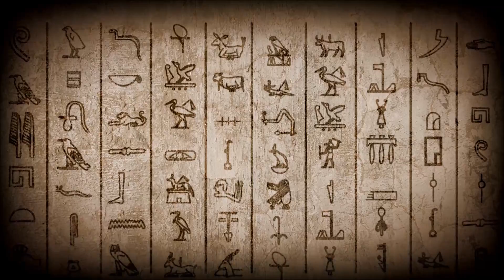Thoth comprimido de dos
Las Tablas Esmeralda
Thoth Tablet Two de Ellie Crystal

Guiada entonces por la sabiduría y el conocimiento pasa de los hombres al Maestro de la Vida. Hay que habite como uno con los Maestros, libre de las ataduras de la oscuridad de la noche. Sentados dentro de la flor del resplandor sientan siete Señores de los espacio-tiempos por encima de nosotros, ayudando y guiando a través de la sabiduría infinita, la vía a través del tiempo de los hijos de los hombres. Poderosa y extraña que con su poder velados, silencio que todo lo sabe, atrayendo la fuerza de la vida, sin embargo, uno diferente con los hijos de los hombres. Sí, diferente, y sin embargo uno de los hijos de la Luz. Guardianes y vigilantes de la fuerza de la esclavitud del hombre, dispuesto a perder cuando se ha alcanzado la luz. Lo primero y más poderoso, se encuentra la velada Presencia, Señor de señores, el infinito Nueve, sobre el otro de cada uno de los señores de los ciclos; Tres, cuatro, cinco, seis, siete, ocho, cada uno con su misión, cada uno con sus poderes, guiar, dirigir el destino del hombre. No sientan que poderosa y potente, libre de todo tiempo y espacio.
No es de este mundo en el que, sin embargo, semejantes a él, Hermanos Mayores por los hijos de los hombres. A juzgar y con un peso que con su sabiduría de ver el progreso de la Luz entre los hombres. Allí, delante de ellos era conduje por el Morador, lo observó mezclan con UNO desde arriba. A continuación, a partir de allí salió una voz que dice: "Grande eres tú, toath, entre los hijos de los hombres libres a partir de ahora de las Salas de Amenti, Maestro de la Vida entre los hijos de los hombres sabor no de muerte excepto como tú será que, bebe tú de.. la vida a finales de la Eternidad, en adelante siempre es la vida, la tuya para tomar. de aquí en adelante es la muerte en la llamada de tu mano. habitar aquí o dejar aquí cuando te deseo-i, libre es Amenti para el hijo del hombre. y tú toma hasta la vida en qué forma te deseo-i, Hijo de la Luz que ha crecido entre los hombres.